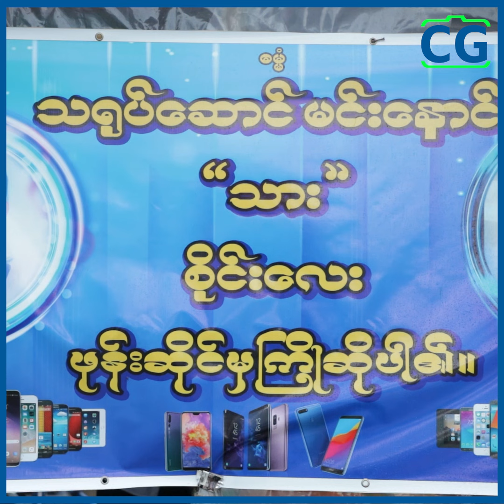ကျွန်တော့်သားလေးကို အဲ့ရပ်ကွက်က ကလေကချေ အုတ်ကြားမြက်ပေါက်ဆိုပြီး ဝိုင်းနှိမ်ကြတယ်...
ရုပ်ရှင်ဇာတ်ကားတွေ မရိုက်ရတော့တဲ့နောက်ပိုင်းမှာ ကျွန်တော်နယ်ပြန်ပြီး ဆိတ်ကျောင်း၊ ထင်းခွေ လုပ်ခဲ့တယ်၊ ရန်ကုန်ပြန်ရောက်တဲ့အချိန်မှာလည်း စားဝတ်နေရေး လုံးပမ်းနေရတော့ သားလေးကို လှည့်မကြည့်နိုင်ခဲ့ဘူး၊ အဲ့အချိန်မှာ ကျွန်တော့်သားလေးကို အဲ့ရပ်ကွက်က ကလေကချေအုတ်ကြားမြက်ပေါက်ဆိုပြီး ဝိုင်းနှိမ်ကြတယ်၊ အဲ့ကတည်းက စိတ်နာပြီး သားလေးကို ဘယ်သူနဲ့မှပေးမဆော့တော့ဘူး. လို့ ရင်ဖွင့်လာတဲ့ သရုပ်ဆောင် မင်းနောင်...